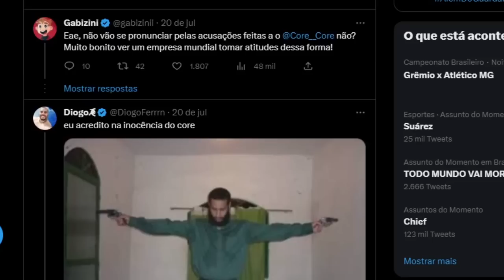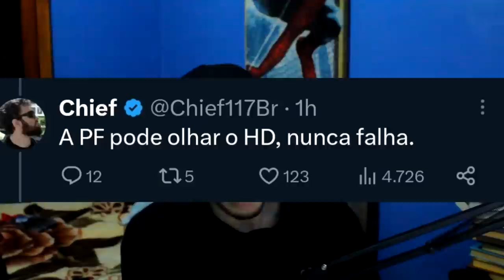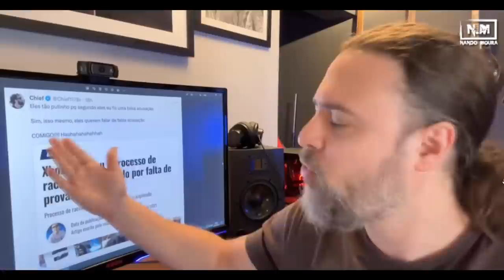até o chief apareceu pra atacar o core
complicado